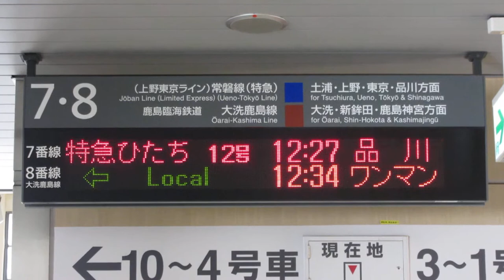JR東日本 水戸駅 7・8番線 発車標(LED電光掲示板) 鹿島臨海鉄道大洗鹿島線